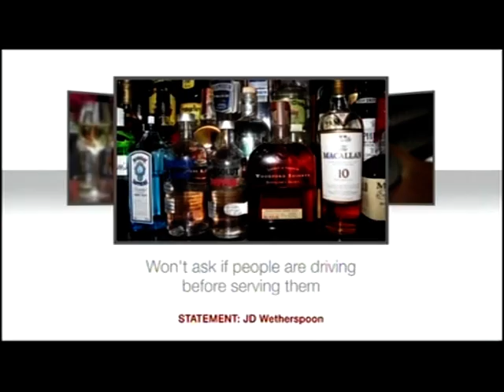Buckinghamshire: JD Wetherspoon to open first motorway pub on M40